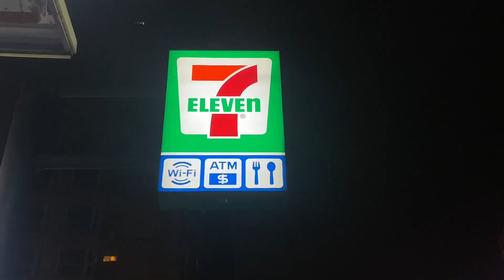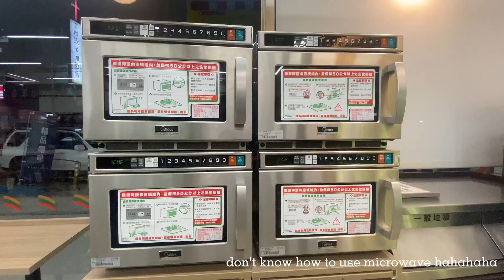7/11 SNACKS IN TAIWAN! | JENNILYN LAOSANTOS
TRYING 7-ELEVEN SNACKS IN TAIWAN!

We tried some snacks in 7/11 and it's so goood! See what Taiwanese convenience stores have to offer and If you want to know the must try snacks and desserts from Taipei, Taiwan you must watch til the end!

If you enjoy watching my videos, please give them a thumbs up and share them to your friends.